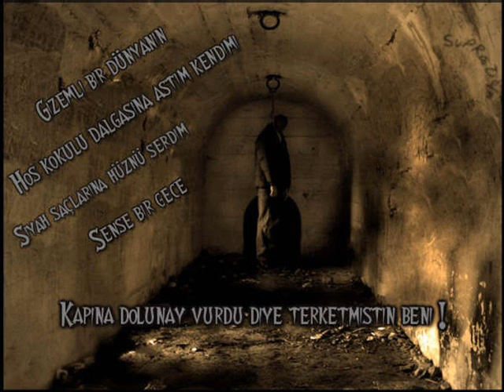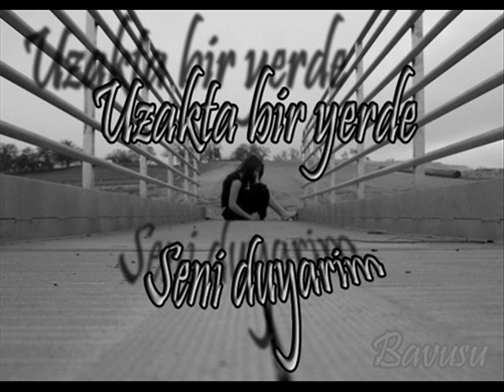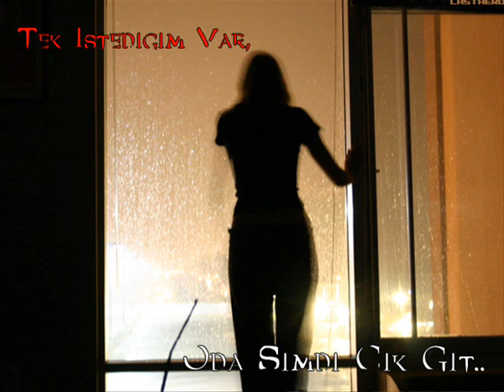DJ UMUT BİLGE - Ceylan süpper mix isyan damar